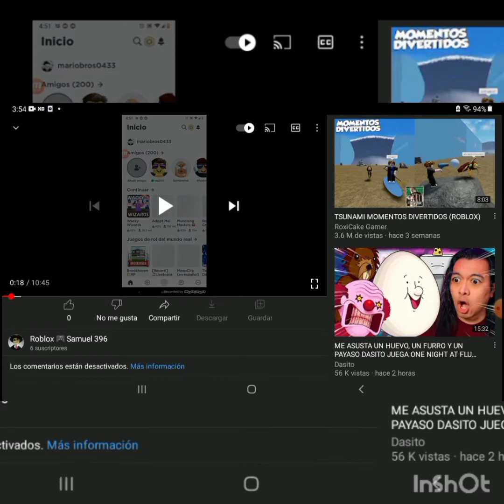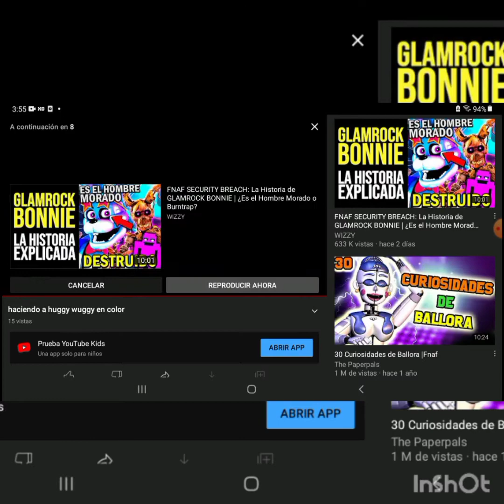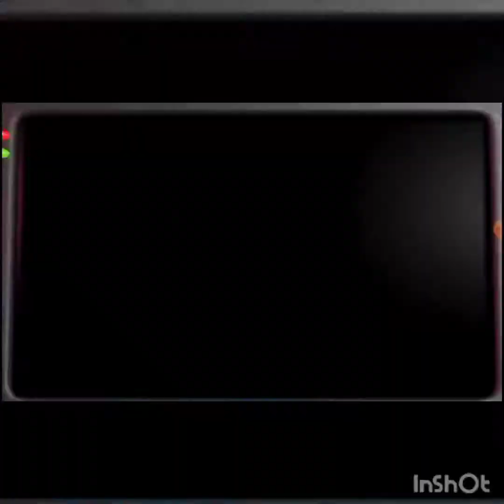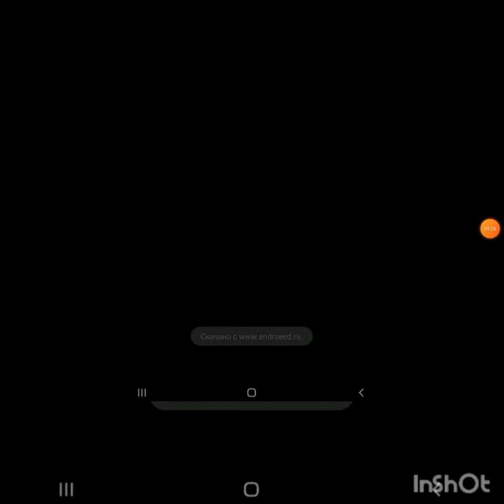jugando al fnaf versión webi wabo